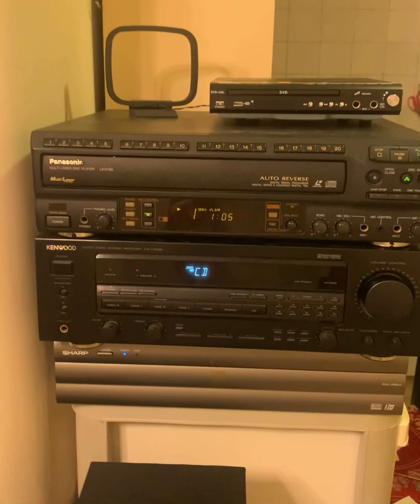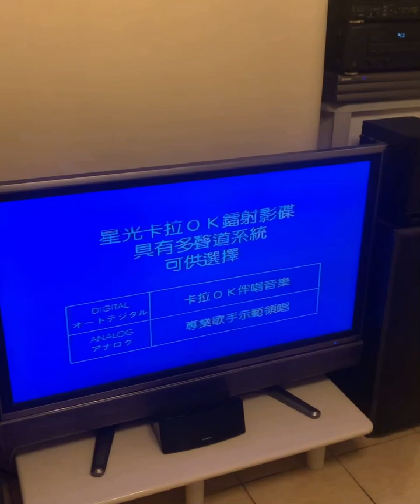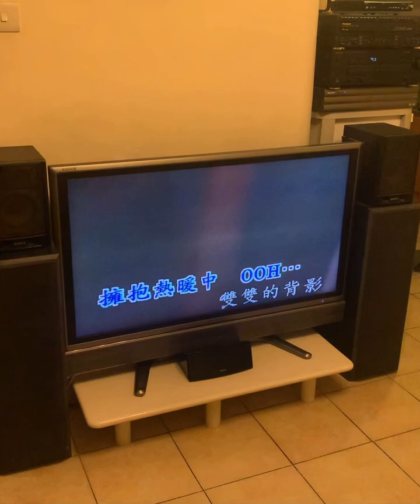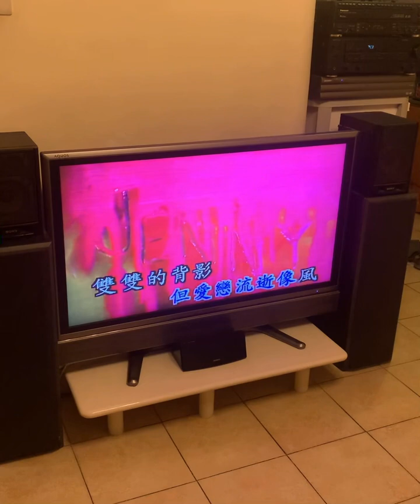雨中的戀人們 - LD version